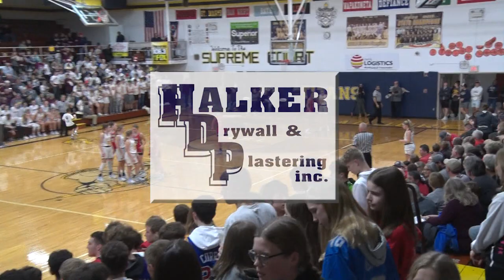Columbus Grove vs Kalida Girls Basketball 2-25-2023